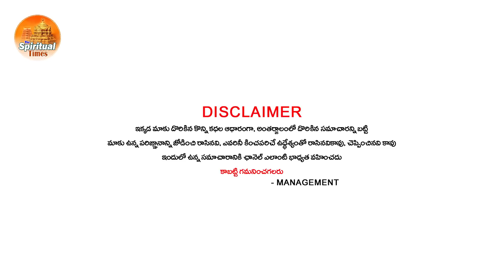మేషరాశి జీవితమ్లో ఒక వ్యక్తి వచ్చేశాడు..మీరు చిక్కులో పడతారు..ఇక జరగబోయేది ఇదే..మీరే చుడండి😳|mesha